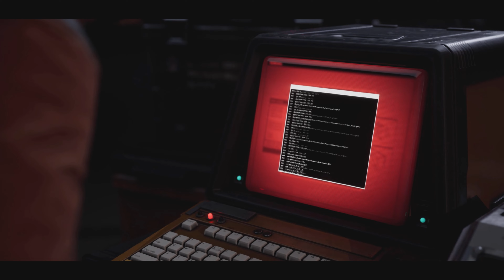Aliens: Dark Descent first few min of the gameplay 4k60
Start of the game couple mins of gameplay